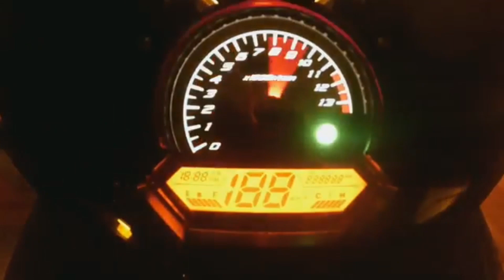2021 Updated Pricelist | DP and Monthly Payment | Motostrada Sucat | CF Moto | CL-X 700 Sound Check!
posted 16Feb2021

CF Moto Big Bike tour! Samahan nio ako sa pagtingin at pagsilip sa mga Big Bikes ng CF Moto! Lalu na sa CL-X 700 Heritage

2021 Updated Pricelist | Downpayment and monthly payment

CL-X Heritage : P369,800
DP : P147,920
Monthly : P19,923(1yr), P10,651(2yrs), P7582(3yrs)

650MT : P345,000
DP : P138,000
Monthly : P18,587(1yr), P9,940(2yrs), P7,075(3yrs)

650GT : P335,000
DP : P134,000
Monthly : P18,049(1yr), P9,652(2yrs), P6,871(3yrs)

650NK : P295,000
DP : P118,000
Monthly : P15,893(1yr), P8,499(2yrs), P6,050(3yrs)

400GT : P267,000
DP : P106,800
Monthly : P14,385(1yr), P7,693(2yrs), P5,475(3yrs)

400NK : P219, 800
DP : P87,920
Monthly : P11,841.73(1yr), P6,332.44(2yrs), P4,507.73(3yrs)